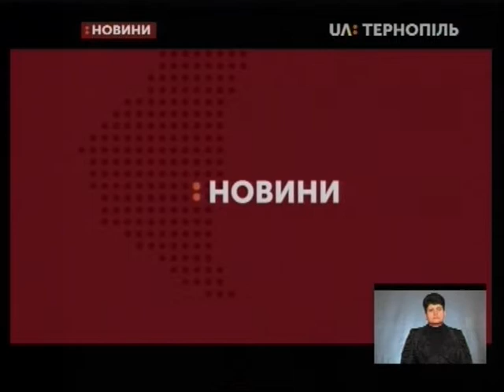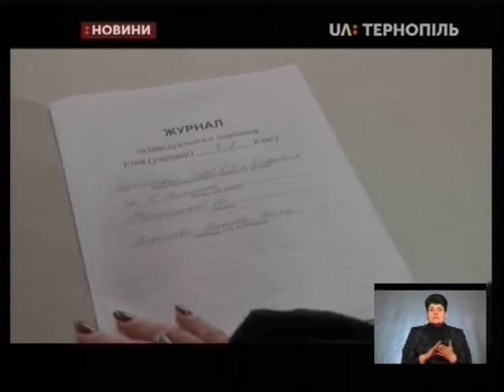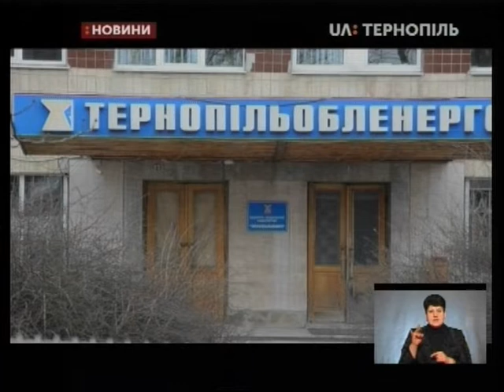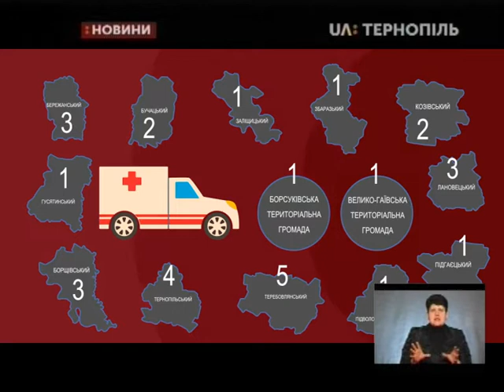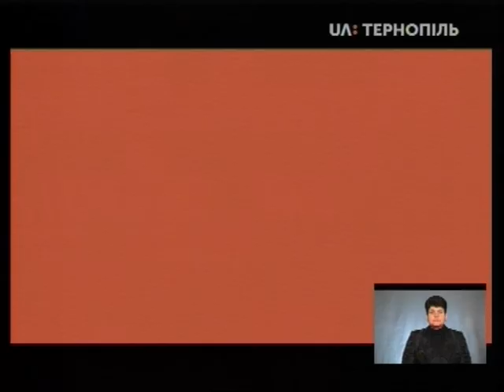26.03.2019. Новини. 19:00